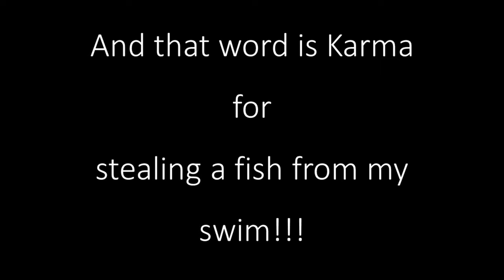Pike Fishing Cornwall - the search for BIG PIKE!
In this video, I'm joined by some friends as we spend a month searching for big pike in a local reservoir that is fished very little. With the stock largely left to it's own devices for many years, who knows what surprises will turn up!